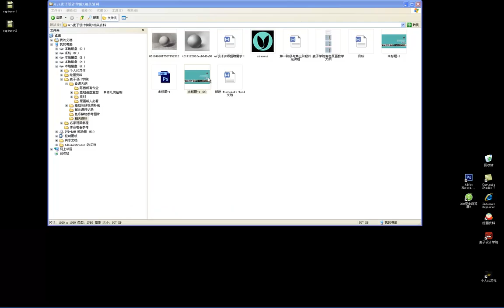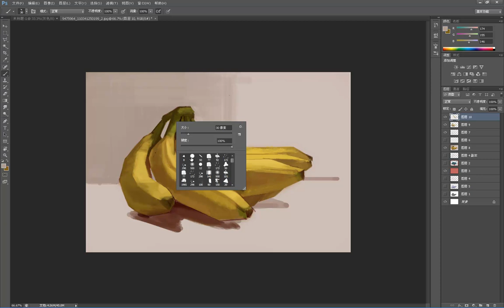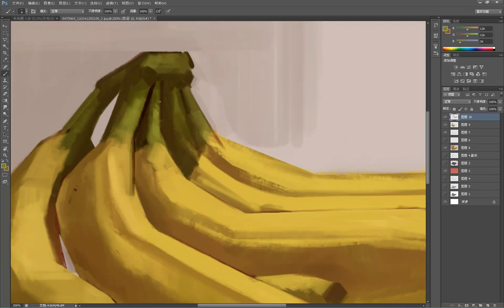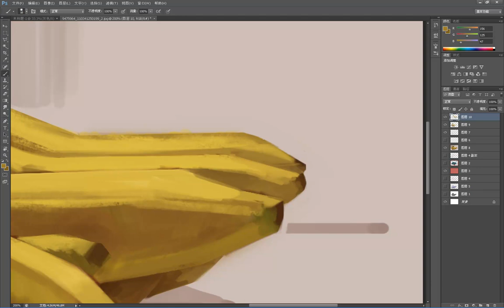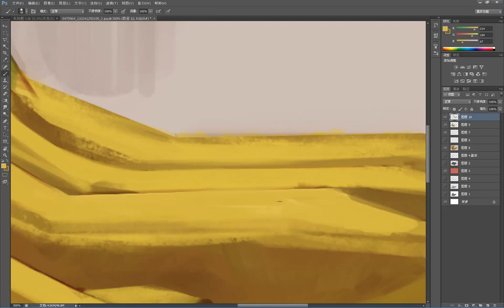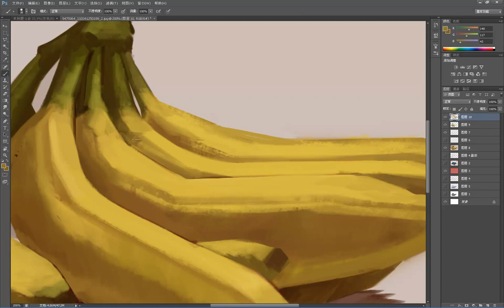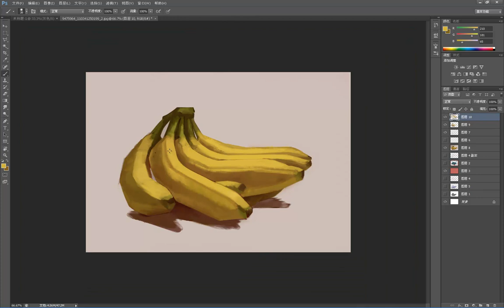设计色彩基础 色彩理论基础6 单体色彩静物绘制 香蕉范例下